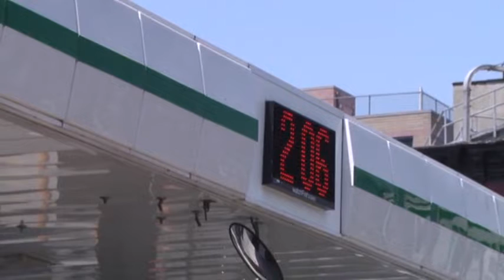Expert: Global Warming Behind Summer Heat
A new statistical analysis from the scientist known as "Godfather of Global Warming" suggests global warming is behind the recent extreme summer heat.